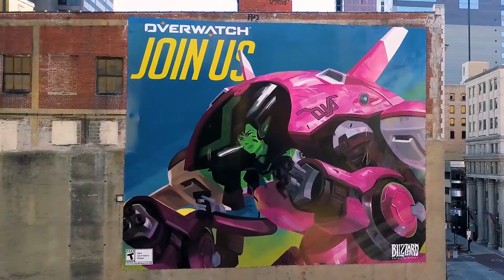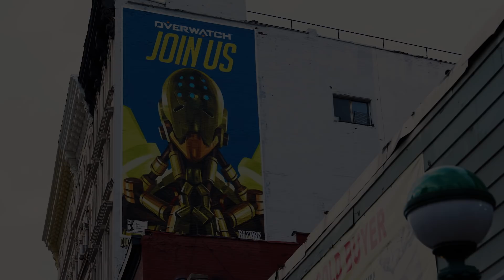"Join Us" Murals Time Lapse | Overwatch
Last month, talented artists assembled watchpoints across North America, inviting players to “Join Us” in Overwatch and reminding them that heroes come in all shapes and sizes—and can come from anywhere.